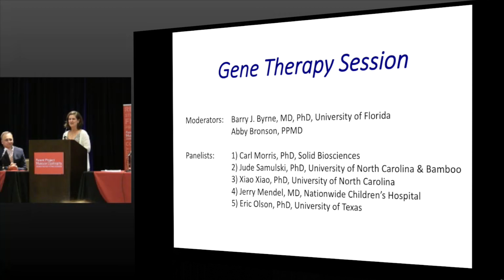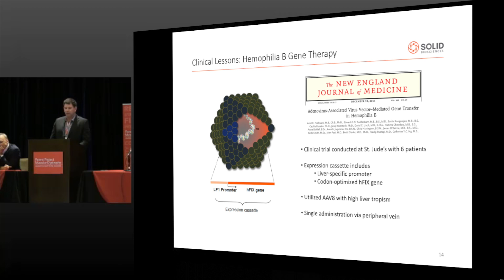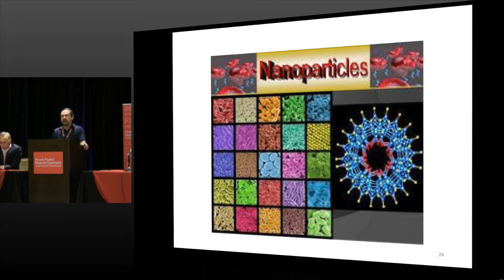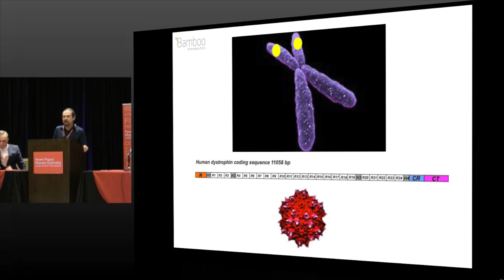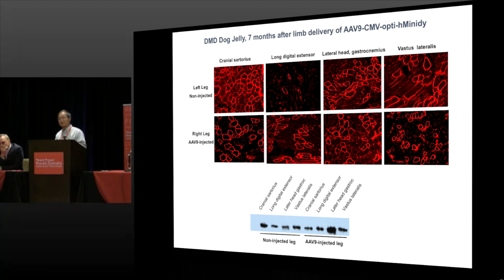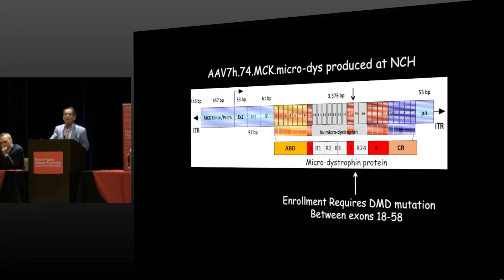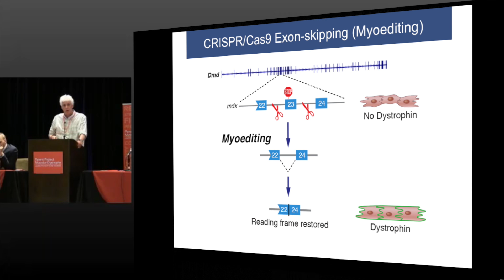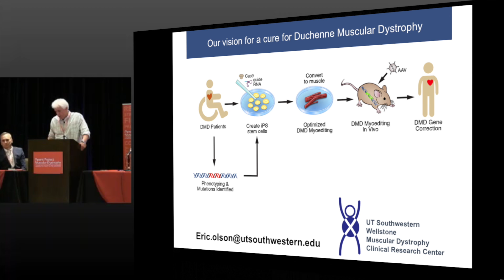Gene Therapy & CRISPR Cas 9 [PPMD's 2016 Connect Conference]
Gene Therapy isn't new in the world of Duchenne. In fact, we have had gene therapy presentations at the Connect Conference the past 20 years. However, we are now at a point where gene therapy is closer than ever before and a potential treatment opportunity we see emerging quickly. But what is gene therapy? What is CRISPR Cas 9? How are they similar? Different? What questions do we need think about, to ask, when considering these opportunities? This panel discussion at PPMD's 2016 Connect Conference brought together many of the researchers, industry partners, and others working in this exciting area.